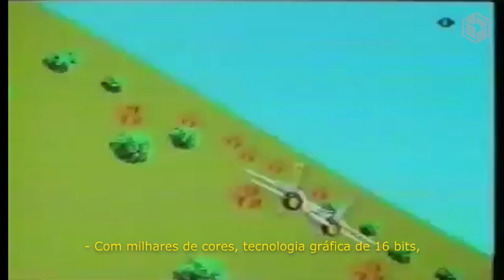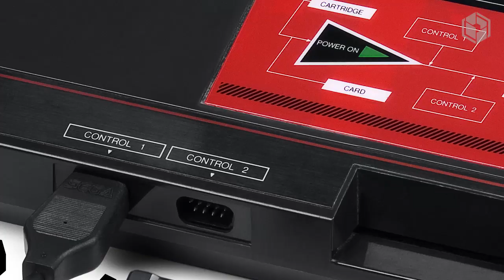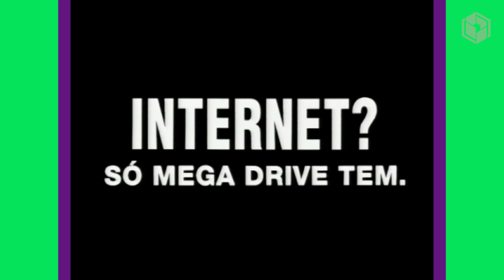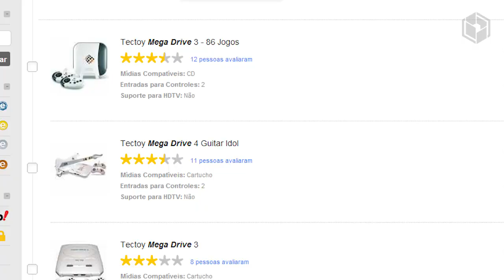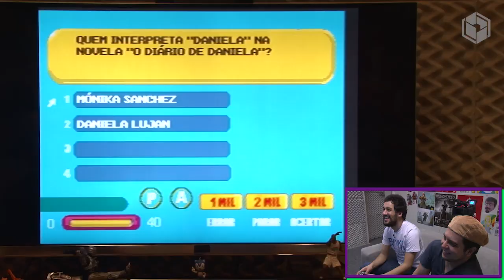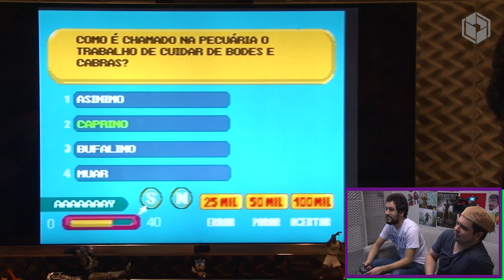A HISTÓRIA DO MEGA DRIVE (GENESIS) - Tô Véio 04